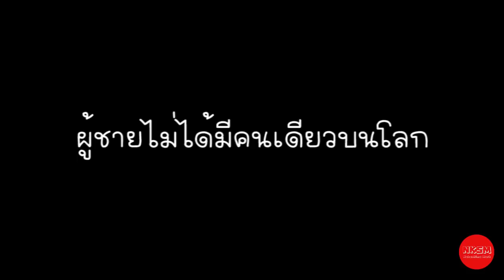4 วิธีตัดใจเมื่อเผลอไป หลงรักคนมีเจ้าของ by Nakashima Mark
4 วิธีตัดใจเมื่อเผลอไป หลงรักคนมีเจ้าของ by Nakashima Mark
      ถ้าโลกดันเหวี่ยงคนที่ใช่ มาในเวลาที่ช้าไป ก็คือไม่ใช่อยู่ดี แม้ว่าคุณจะชอบเขามากแค่ไหน และเขาก็มีท่าทีมีใจตอบ แต่ถ้าเขาคนนั้นมีเจ้าของหัวใจอยู่ก่อนแล้วละครับ คุณก็ไม่มีสิทธิคิดทำลายความรักของใคร มันผิดมันบาป มันไม่ควรในทุกๆกรณีเลยนะครับ แล้วจะทำอย่างไร จะตัดใจจากเขาได้ วันนี้เรามีวิธีตัดใจเมื่อเผลอไปหลงรักคนมีเจ้าของ มาบอกกัน ลองตามเราไปดูพร้อมๆกันเลยนะครับ

กด Like
กด Share